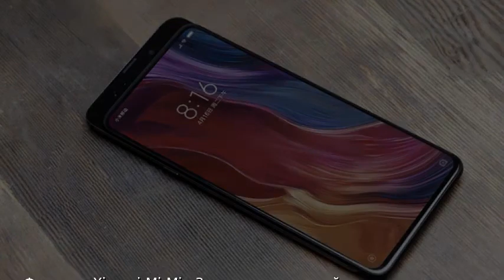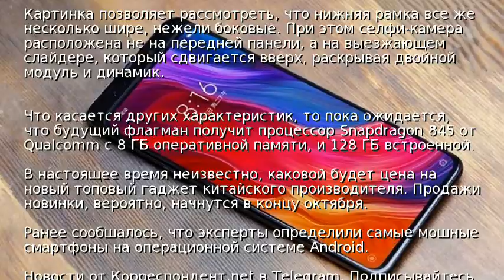Флагман Xiaomi Mi Mix 3: появился первый рендер